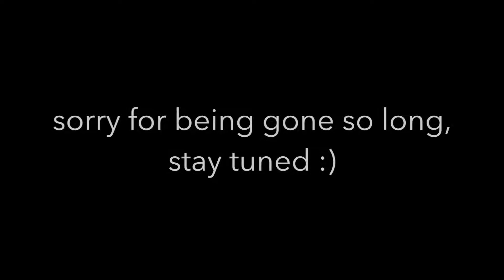Led Zeppelin - Whole Lotta Love (Drum Cover)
YES PARTS OF THE SONG WERE CUT BECAUSE THEY HAD NO DRUMS.

COPYRIGHT STATEMENT: This video is not intended to infringe any copyright laws in any way. This is for the sole purpose of entertainment; no profit is gained from this. THIS VIDEO IS NOT MONETIZED.

Comments are also greatly appreciated :)
Stay tuned: More awesome videos are coming soon!

PLEASE NOTE: I do NOT own/have the rights to some of the music, sound effects, video clips, or pictures used in this video. No copyright is intended.

Spread positivity.